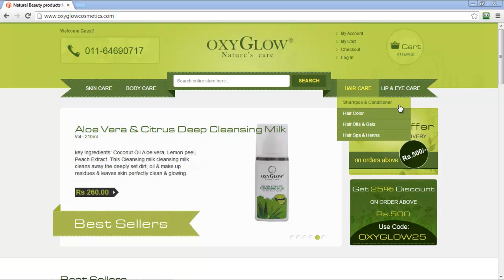beauty products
refreshes the old age beauty formulas and remedies with its wide range of natural beauty products.

Oxyglow cosmetics company

Address:- plot no-44, Sec-27 A, Faridabad, Haryana-121003, india